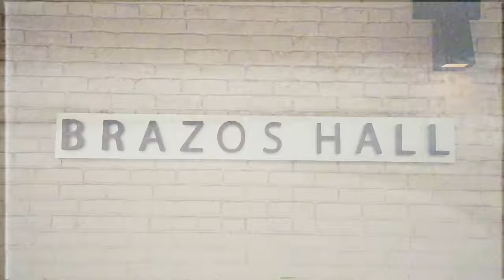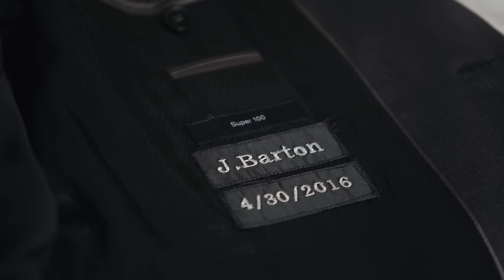Meant to be together since grade school | Wedding in the heart of Austin, Texas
We often use the term high school sweethearts to describe couples that have been together for a long time. These are couples that met when they were young, realized they were the one for each other, and stuck together for years until they were married. But what if they met before high school, or even middle school? What if they became friends in the third grade? Elementary school sweethearts doesn't quite have the same ring to it, but for Kelsey and Josh, this was the start of their story. And after many (and when I say many I mean close to 20) years of friendship, that included multiple proms, homecomings, high school graduation, breakups and three and-a-half years of college, they finally were together.

When my wife and I finally met them it was, of course, over Mexican food. Hearing their vision for their wedding, it was incredibly apparent that they had a unique style all their own. Watch the film and you'll see it: the palm fronds, geode wedding cake, Edison bulbs draped over the dance floor like a Willow tree. Kelsey even created a watercolor wedding logo that fit their theme!

If you're having a unique wedding too, we would love to film it!

►► Book more weddings! Download my FREE quick tips guide to book more wedding film clients

INSANE lowlight main camera on Amazon
My favorite wide angle lens with AF on Amazon
Ultra-versatile medium lens with AF on Amazon
Best drone ever on Amazon
Filters for the best drone ever on Amazon
BEEFY electronic gimbal on Amazon
Fantastic video monopod on Amazon
Ridiculously tiny audio recorder and mic on Amazon
Prism for fancy in-camera effects on Amazon
FAST video editing laptop on Amazon
Indestructible camera case on Amazon
Light & sturdy travel tripod on Amazon
Portable LED Lighting Kit on Amazon

Music Licensed from Music Bed:
Dancing to the Radio by Awake or Sleeping
Visitors on the Bow Wave by The Echelon Effect

Music Licensed from Marmoset Music:
On Echo by Mree
Parachute (Pledge Remix) by Blue Ember
Blackwood Canyon by Marmoset